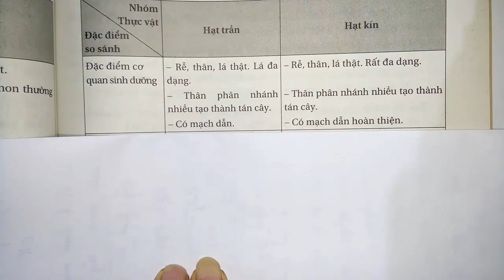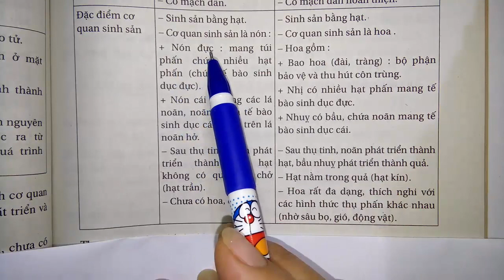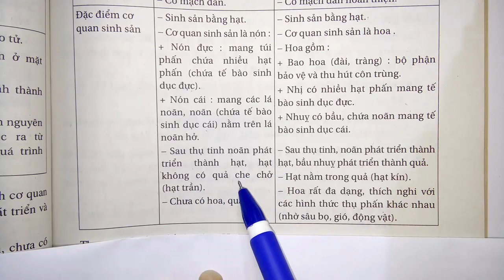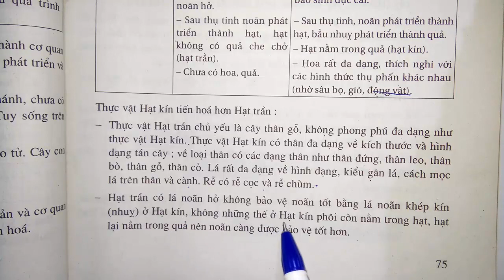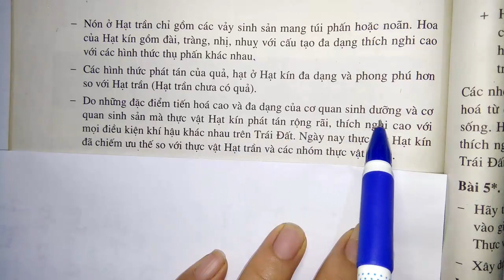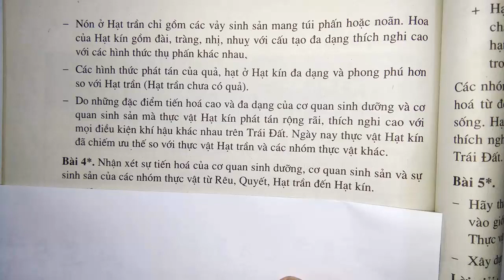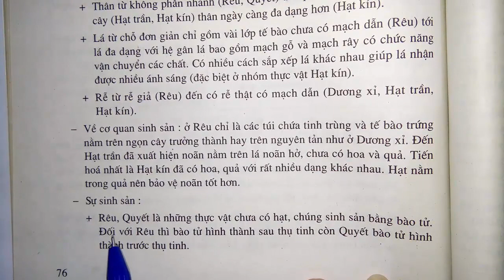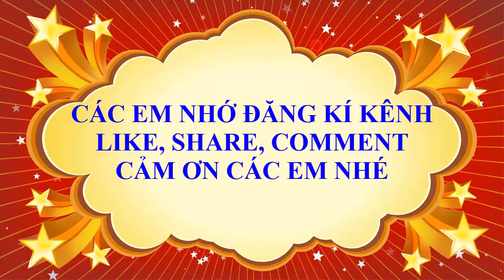Sinh học lớp 6 - Sách bài tập - Chương 8 - Các nhóm thực vật - Tiết 2